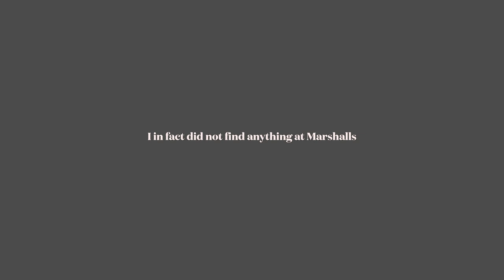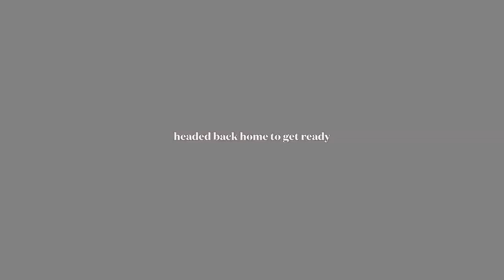WEEKEND VLOG: life update, celebrating love, my brother gets married & more || MIDA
Hi and welcome to another weekend vlog. Please let's pretend like we don't see the dry skin hanging from my nose in the beginning. Thank you.

This Vlog was definitely an emotional one but I hope you enjoyed it